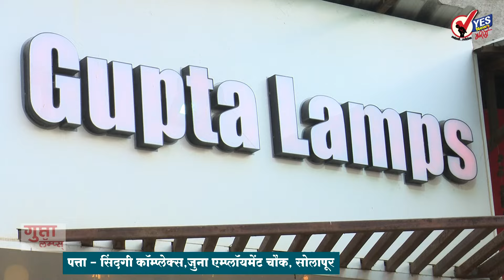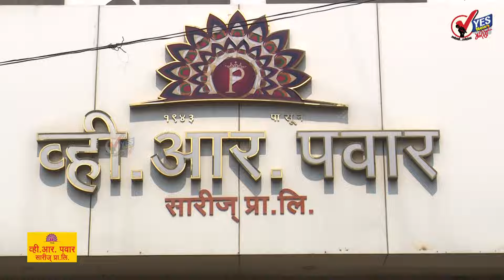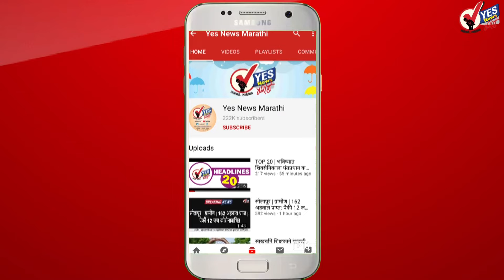SHORT NEWS 20 | ढगांनी ढोल वाजवला अन् सोलापुरात इंद्रधनुष्य साकारले..!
गुरुवारी सायंकाळी सोलापूरकरांनी विविध दृश्यांचा अनुभव घेतला. सूर्य मावळतीला जात असताना स्वच्छ सूर्यप्रकाश असताना ढगांचा गडगडात सुरू झाला. भर उन्हामध्ये दहा ते पंधरा मिनिटं मुसळधार पाऊस झाला. आणि त्यानंतर सोलापूरच्या अवकाशात सप्तरंगी इंद्रधनुष्य साकारले. सुरुवातीला दोन इंद्रधनुष्य दिसले. यातील एका इंद्रधनुष्याने अख्या सोलापूरला कमान करून कवेत घेतले. छत्रपती शिवरायांना तसेच छत्रपती संभाजी महाराजांना या इंद्रधनुष्याने सप्तरंगी मुजरा केला असल्याचे दृश्य निर्माण झाले होते. त्यामुळे सांजवेळी सोलापूरकरांनी ढगांचा गडगडाट.. ऊन पावसाचा खेळ आणि अवकाशातील इंद्रधनुष्य हा सारा निसर्गाचा चमत्कार डोळ्यात साठवत मोबाईल मध्ये टिपला.
सोलापूर श्रमिक पत्रकार संघाचे अध्यक्षपदी पुण्यनगरीचे कृष्णकांत चव्हाण तर उपाध्यक्षपदी येस न्यूज मराठी शिवाजी सुरवसे, संजय पवार सरचिटणीस तर अजित सांगवे झाले खजिनदार
गणेशोत्सव अवघ्या दोन दिवसांवर आल्यामुळे सोलापुरात लेझीमचा खेळ टिपेला पोहोचला
सोलापुरात रोडगे मित्र परिवाराच्या A R ग्रुपच्या समर्थ तरुण मंडळाने वाजत गाजत आणली गणरायाची नवीन मूर्ती
सोलापुरातील कुमठे येथील एसपीएम पॉलिटेक्निक कॉलेजच्या विद्यार्थ्यांना इंद्रजीत देशमुख यांनी आयुष्य घडविताना या विषयाची मांडणी करताना केले मंत्रमुग्ध
सोलापूर जनता सहकारी बँकेच्या वतीने हुतात्मा स्मृती मंदिरात 13 ते 16 सप्टेंबर दरम्यान होणार गणेशोत्सव व्याख्यानमाला..पत्रकार भाऊ तोरसेकर.. माजी पोलीस आयुक्त भूषण कुमार उपाध्याय, सिने अभिनेते सुबोध भावे आणि शैलेंद्र देवळाणकर आदींची होणार व्याख्याने